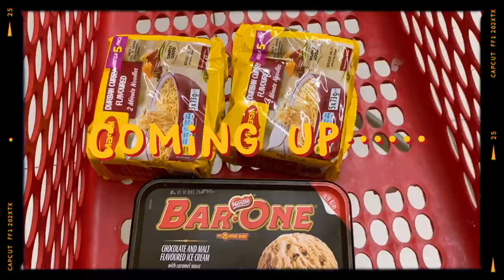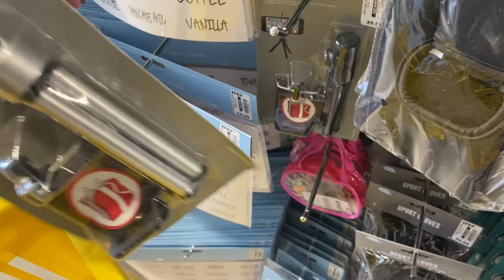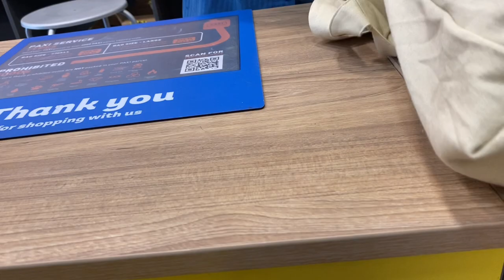WEEKDAY VLOG : making guacamole, clean laundry, let’s go to PepHome & more | The Shasha Twins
Hi guys. We are back with another vlog

Songs used in this video